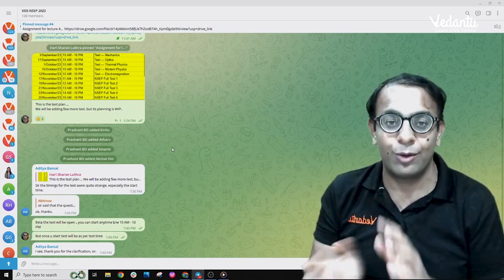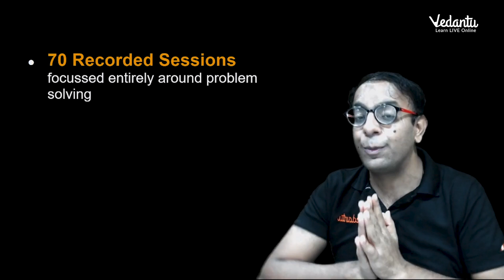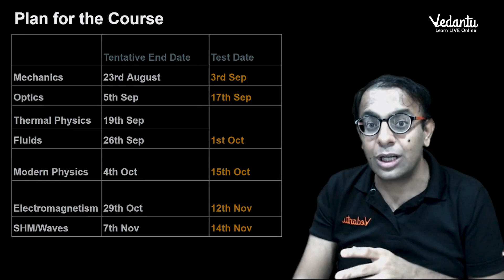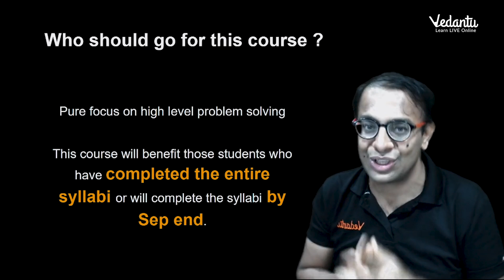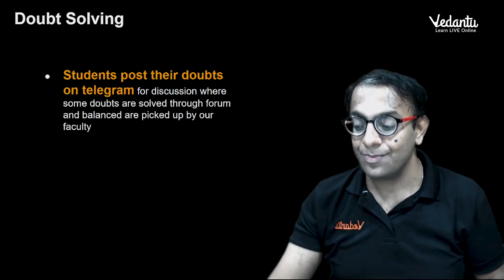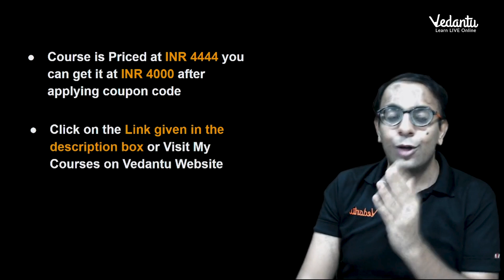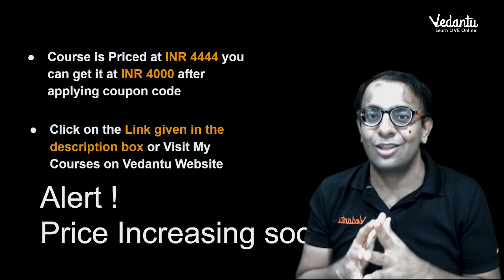Vedantu NSEP course explained | Physics Olympiad Preparation | NSEP 2023 | VOS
Vedantu NSEP course explained | Physics Olympiad Preparation | NSEP 2023 | INPhO | Vedantu Olympiad School